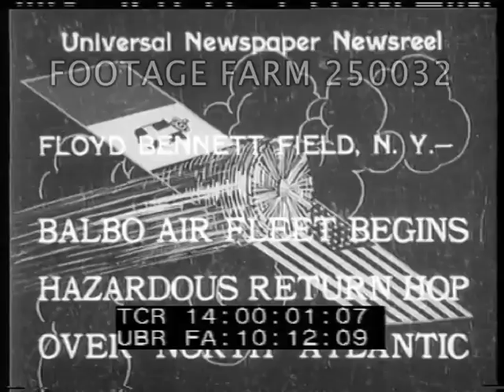Balbo Air Fleet over Atlantic - 250032-01 | Footage Farm Ltd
[1933 - Aviation, Italy:  Balbo Air Fleet begins Hazardous Return Hop over Atlantic.  Jul33]
14:00:12  MS Balbo & others talking.  Walking w/ US military VIPs & civilians.  On launch to amphibious planes.  Walking on dock.
14:00:40  Large Savoia-Marchetti S.55 triple-tail amphibious airplane taking off past naval ship.
14:00:52  Aerial from above of four over Manhattan skyscrapers; over lower harbor & Statue of Liberty.
1933 Italian Aviators; Goodwill Trip;